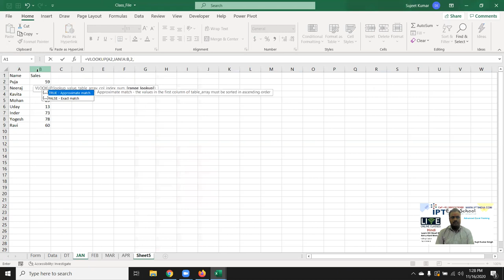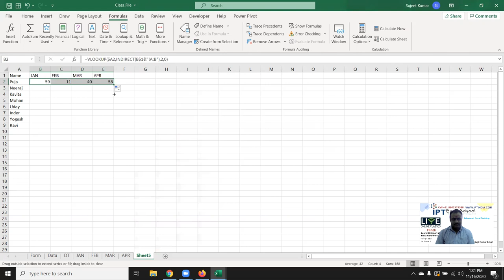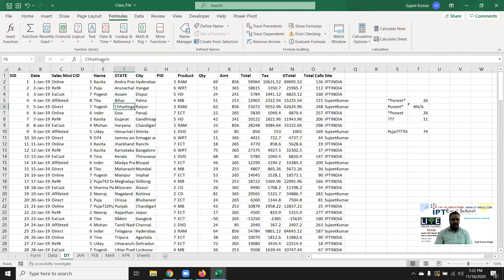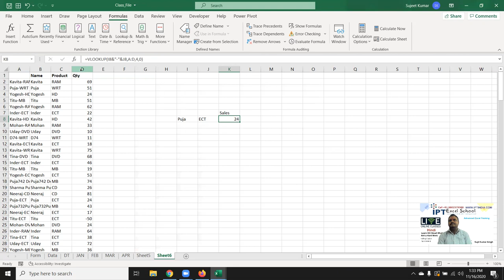10 Most Important Excel VLookup Formula Can Make YOU Excel Expert URDU.HINDI